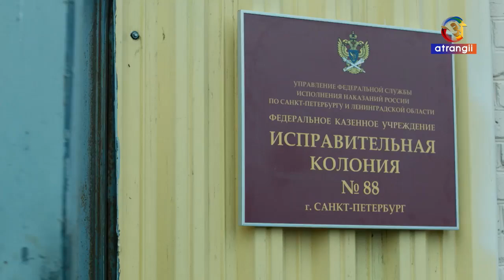Vera's Revenge | Trailer (Hindi) | Atrangii